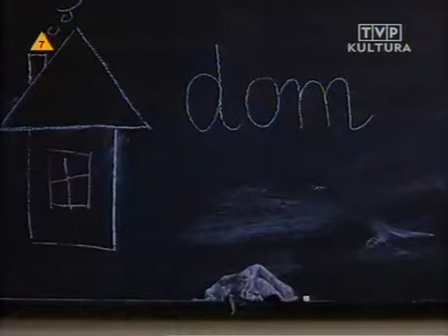Przypadek Pekosińskiego (1993) film polski część 2/11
FILM DODANY JEDYNIE W CELACH EDUKACYJNO-POZNAWCZYCH

Bronisław Pekosiński żył naprawdę. (Zmarł w Zamościu 2 stycznia 2013 r.) W filmie zagrał samego siebie. Nie wie kim jest, nie ma rodziny. Matka zostawiła go w kacecie w Zwierzyńcu, nazwisko nadano mu od skrótu PKOS (Polski Komitet Opieki Społecznej), a za datę urodzenia przyjęto dzień rozpoczęcia II wojny światowej - 1 września 1939. Walczyły o niego Kościół i ustrój totalitarny. Dorosły Pekosiński - alkoholik i degenerat, sparaliżowany po wylewie krwi do mózgu, ma jednak gwiazdę przewodnią swego życia: mistrzowską grę w szachy. Mimo upokorzeń i wykorzystywania nie traci godności i pogody ducha.